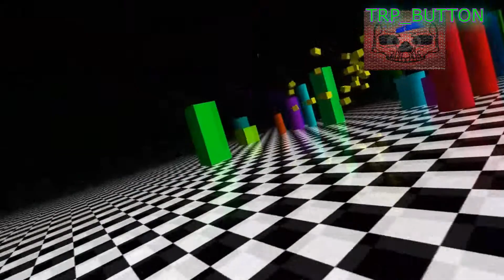Amiga - Chip music - Jochen Hippel - Karsten Obarski - Rob Hubbard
Chipmusic from the Commodore Amiga mixed by Various Modern Composer's including my favourite ACC-xess.. 4 Tracks in total and in my opinion the best on the net but I will be doing more so if you have any suggestions please let me know... Thanks Ryan for the Game footage !...